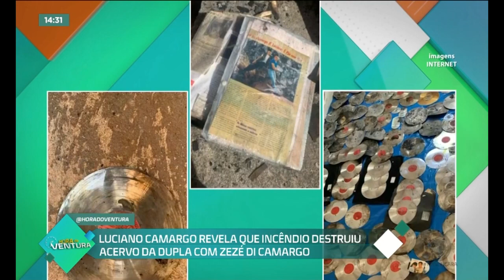Luciano Camargo revela que incêndio destruiu acervo da dupla com Zezé Di Camargo